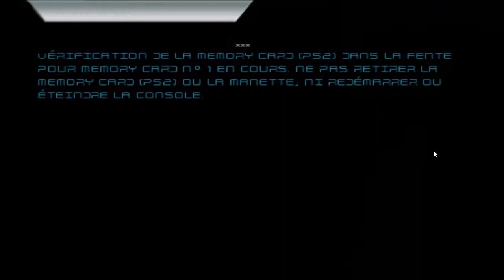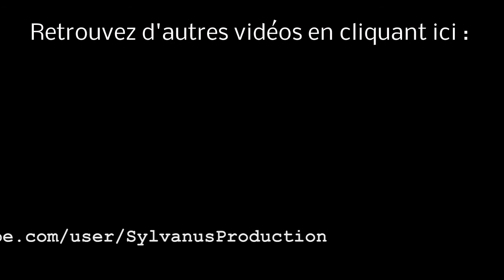Stage-One n°18 : WipEout, Pulse [Playstation 2]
Test du jeu WipEout, Pulse sur Playstation 2.

WipEout Pulse est un jeu de courses futuristes sur PlayStation 2. Il propose plus de 200 épreuves, au cours desquelles les bolides glissent à des vitesses complètement démentes sur des tracés étroits et sinueux. Les véhicules sont en plus équipés d'armes, de boucliers, et peuvent donc être détruits si leur jauge d'énergie est réduite à zéro."

Éditeur : Sony.
Développeur : Sony Liverpool.